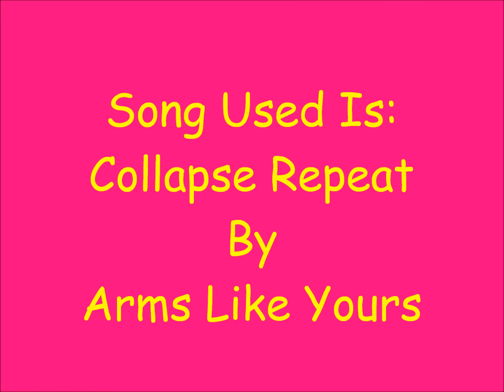NeonPLURChaos Presents Lizzy Maree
Lizzy Maree is a really sweet gorgeous girl and i love that you can actually talk to her. :D She is a really cool girl and she makes cool videos. i love lizzy and is happy to have her as one of my friends.

Song Used Is: Collapse Repeat By Arms Like Yours